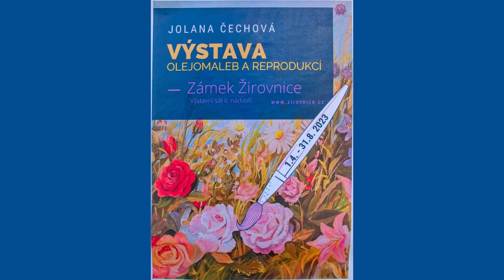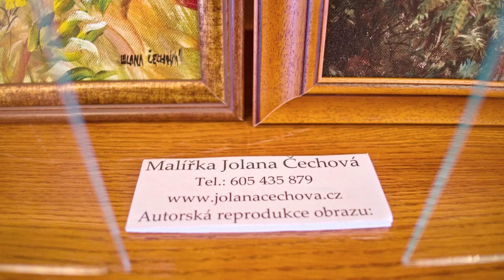3 výstavy v jeden den / Žirovnice, Počátky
💛 Podpora 💛
Moji tvorbu můžete podpořit:
   - Kvalitnifotky.cz: kód 10% "MIROSLAVPOKORNY"
3) Objednáním mých fotografických, či video služeb a workshopů. Možno i formou darovacího voucheru.